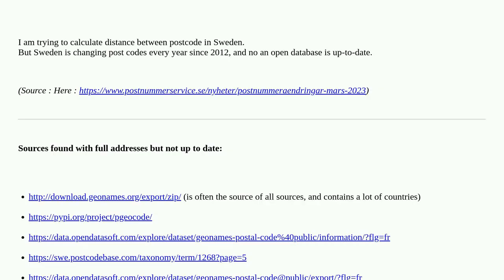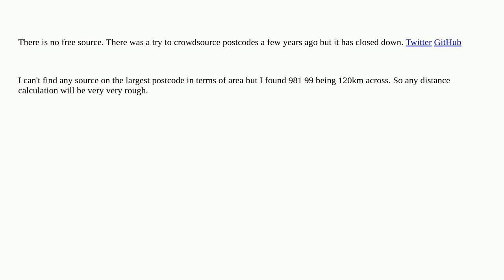Gis: Up-to-date Sweden geolocation of postcode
Up-to-date Sweden geolocation of postcode

A special thanks goes out to the awesome community

  sweden postcode geolocation